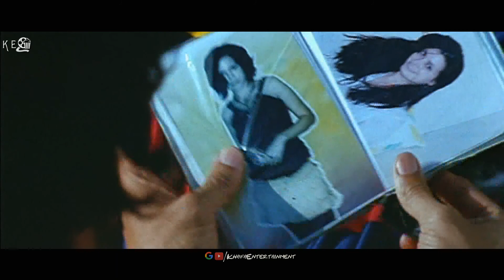Singavettai Tamil Movie | Scene | Fish Market Fight Scene & Mutham Song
Film        : Singavettai
Starring   : Nagarjuna, Mamtha, Anushka Shetty etc.,
Direct      : Kiran
Banner    : Spark Pictures
Producer : K. Govindaraj
Overseas : Khafa Exports